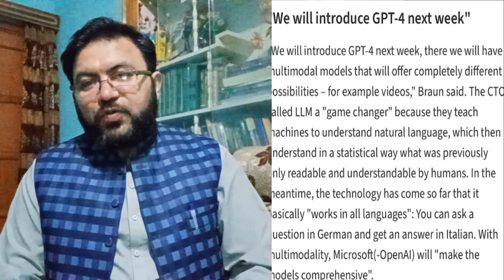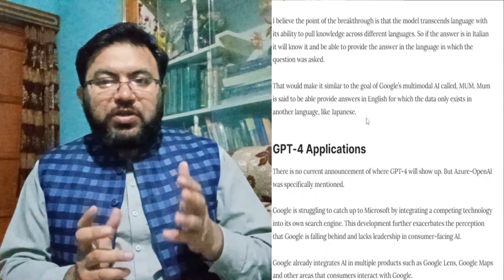when does chat gpt4 come out| Chat GPT4 is coming next week with video production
This video is related to chat gpt 4 release date that is coming week which consist amazing AI feature in which we get text based results also video based content ..so enjoy AI tool .
This is releaded by microsoft .
Chat GPT4 is coming next week with video production,
GPT-4 is releasing,
Chat GPT VFX model,
gpt4,chatgpt,when does chat gpt4 come out,
chat gpt 4 release date,